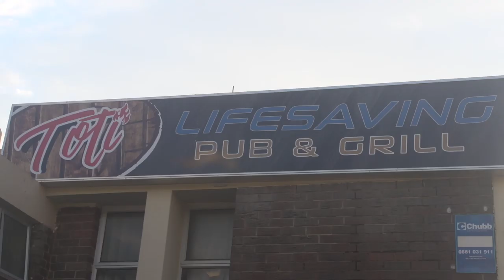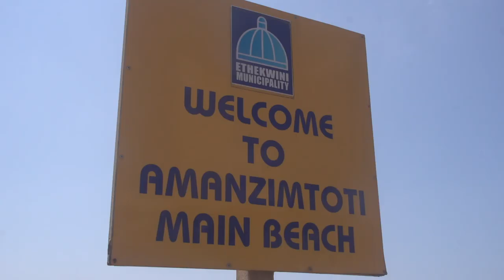Young Angling Talent Competition | Amanzimtoti | ASFN Rock & Surf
In association with KZNTVS and Grunter Gully showcasing young angling talent. Proudly supported by TheKingfisher & ASFN